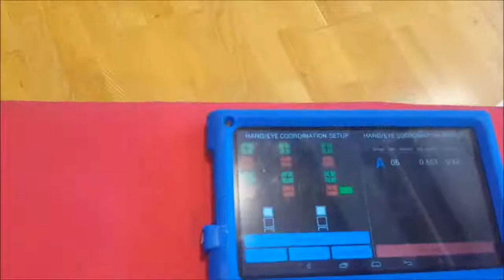Dragos Curtifan - Interviu Revista Junior Sport